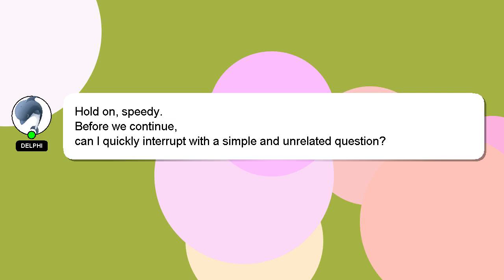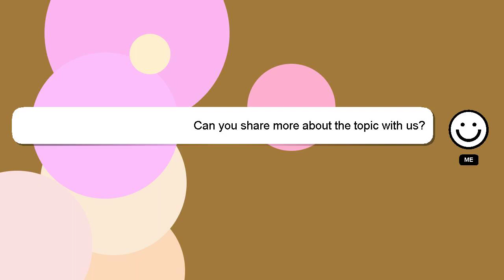How to convince gf parents for marriage?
Allow me to introduce myself briefly, Hey, I'm known as Delphi. I can provide you with assistance to help you answer your questions. - How to convince gf parents for marriage?

I welcome your comments and chats if you have more detailed queries. A 'heart' from me will be given to show my gratitude for your contribution.

*2 What we are experimenting :*